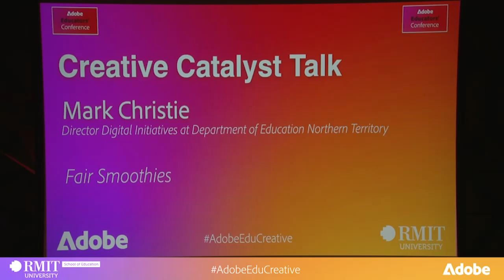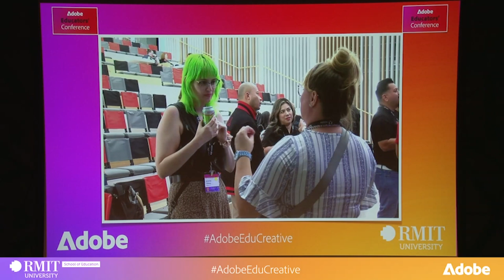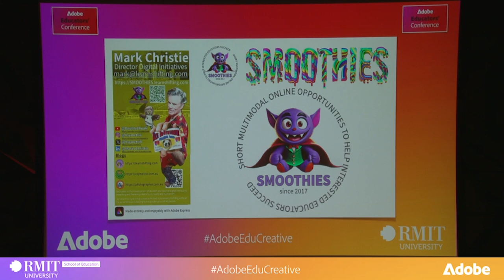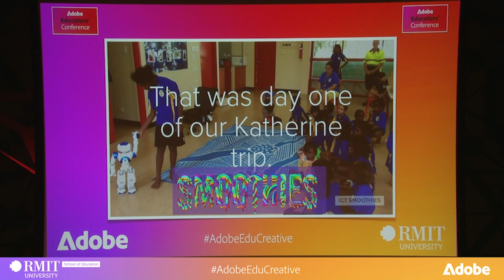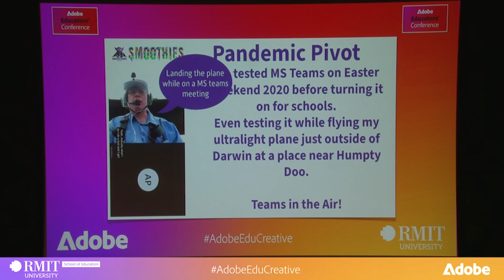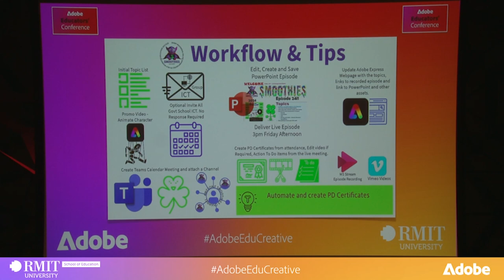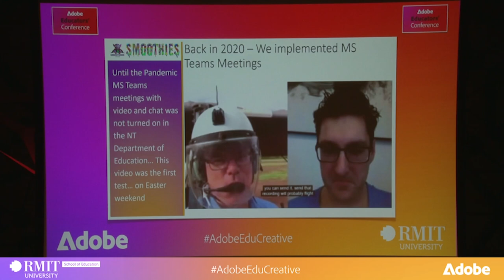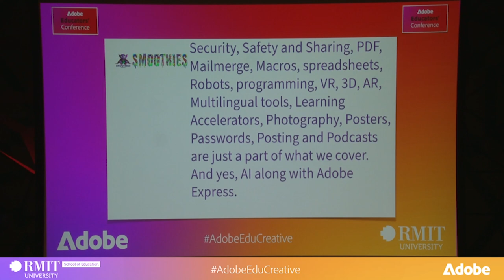Mark Christie - Creative Catalyst Talk - Fair Smooties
This clip was part of Day 1 at the 2024 Adobe Educators' Conference hosted at RMIT.